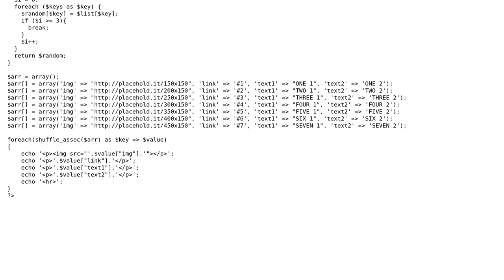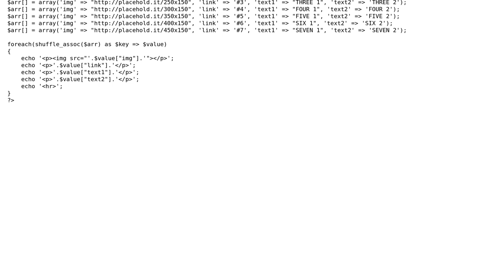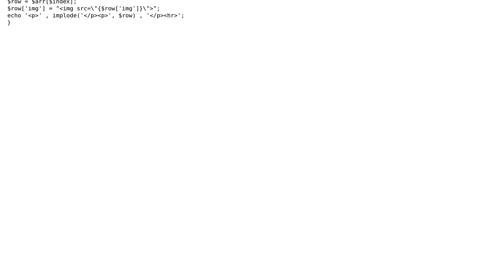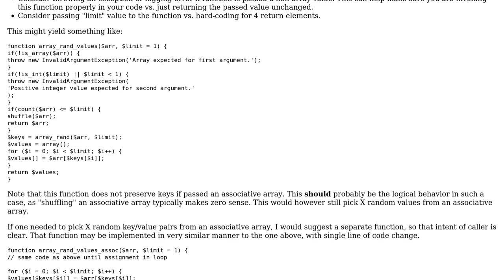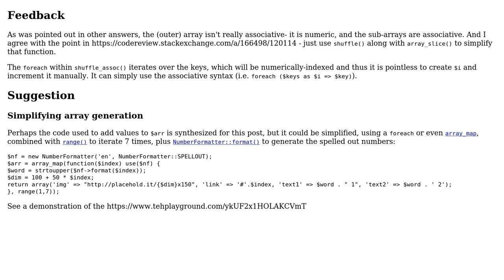Code Review: Display four random entries from an array (3 Solutions!!)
Code Review: Display four random entries from an array

With thanks & praise to God, and with thanks to the many people who have made this project possible! | Content (except music & images) licensed under CC BY-SA | Music | Images & others | With thanks to user SAM OnELA user pee2pee user Mike Brant user mickmackusa user mdfst13 and the Stack Exchange Network Trademarks are property of their respective owners. You are responsible for your own actions.